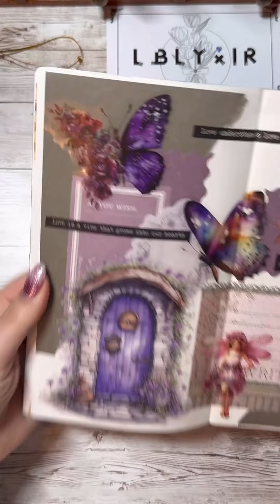ASMR Creative Journal | Romantic Purple | LBLYXIR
Thank you @journalwithnora

Free acrylic clip clip for order over $79!